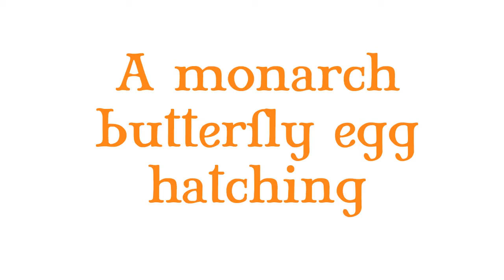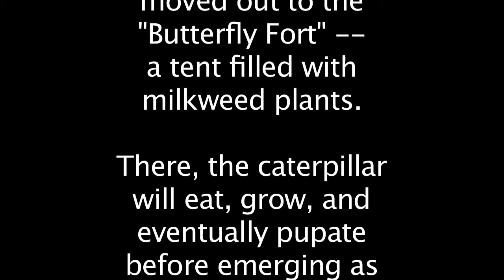Monarch egg hatching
Have a very close-up look at a monarch egg hatching into a caterpillar.